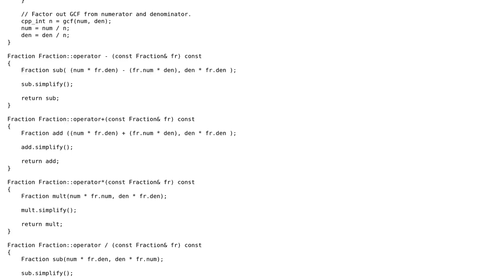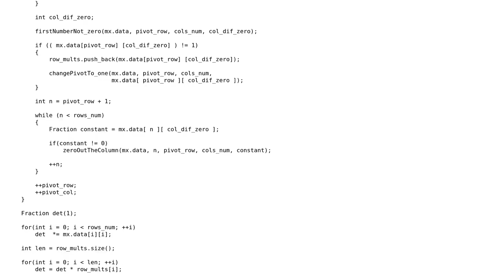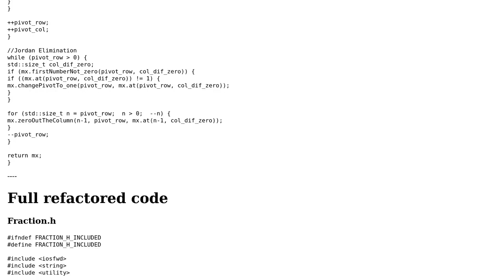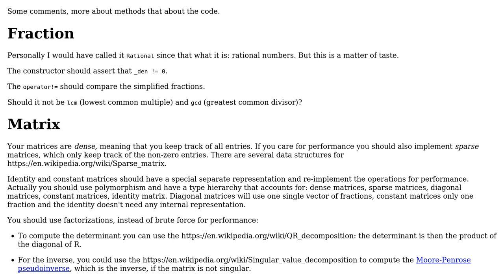Code Review: A Matrix Library in C++; (2 Solutions!!)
Code Review: A Matrix Library in C++;

With thanks & praise to God, and with thanks to the many people who have made this project possible! | Content (except music & images) licensed under CC BY-SA | Music | Images & others | With thanks to user Toby Speight user HBatalha user Giacomo d'Antonio and the Stack Exchange Network Trademarks are property of their respective owners. You are responsible for your own actions.